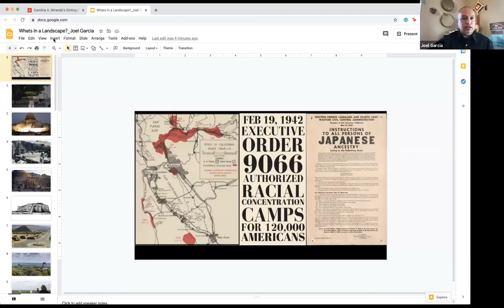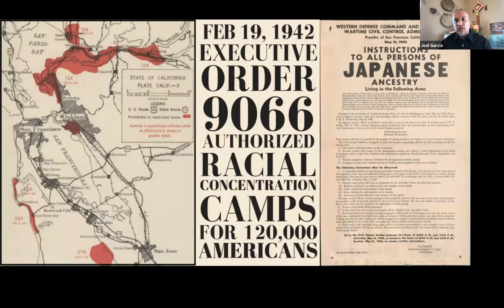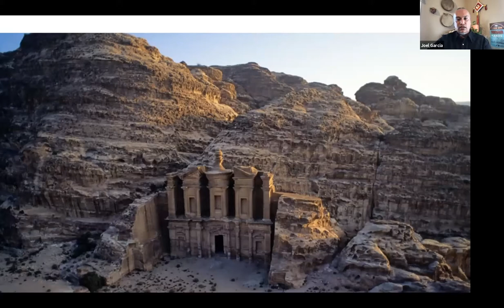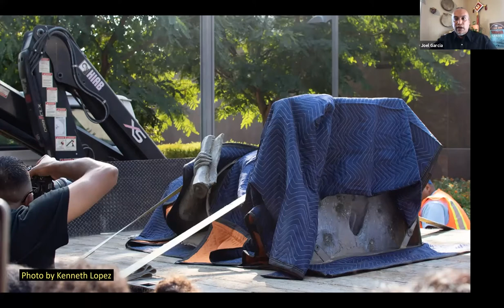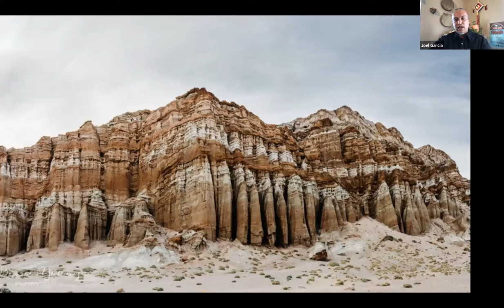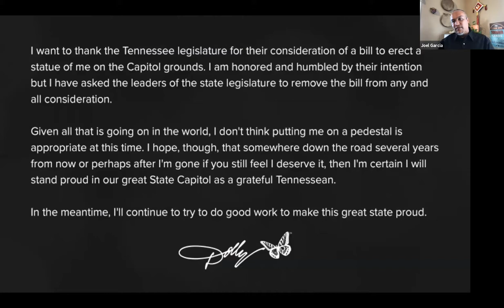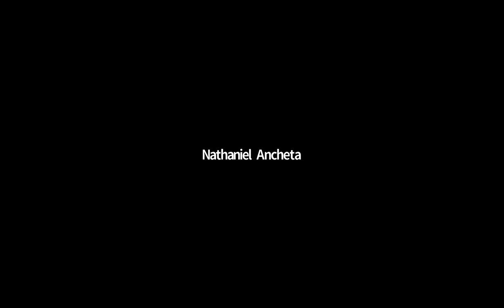Art Talk Series: Whats In a Landscape? | Monuments Now: Joel Garcia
We are excited to welcome artist, educator and organizer Joel Garcia in conversation with artist Debra Scacco. Following a presentation of Joel’s work, they will discuss Joel’s collaborative practice including the creation of public altars, his work with Monument Lab, and the very question of what constitutes a monument.

Joel Garcia (Huichol) is an artist, arts administrator and cultural organizer with 20+ years of experience working locally and transnationally focusing on community-centered strategies. His approach is rooted in Indigenous-based forms of dialoguing and decision-making (non-hierarchical) that uplifts non-institutional expertise. Joel uses arts-based strategies to raise awareness of issues facing underserved communities, youth, and other targeted populations. As a fellow of Monument Lab’s National Fellowship (’19) and current fellow (20-’21) of  “Shaping the Past” a partnership between the Goethe-Institut, Monument Lab and the German Federal Agency for Civic Education, and current Artist-In-Residence at the LA Cleantech Incubator.